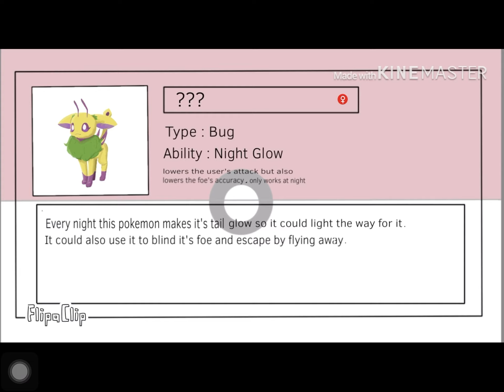Redraw of Bug eeveelution fakemon (with Pokédex entry)